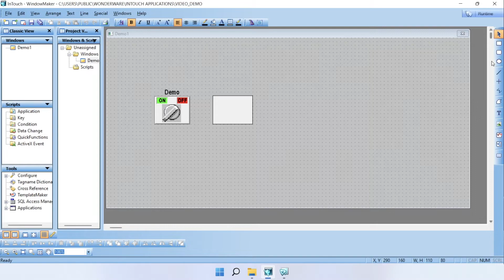InTouch - Visibilité (Animation discrète)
Dans ce vidéo, nous voyons comment tester ou simuler une animation dans InTouch. Nous voyons l'animation  discrète (Booléenne) qui permet de changer la visibilité d'un objet.

(Miscellaneous - Visibility)